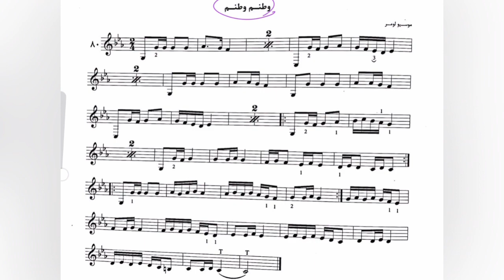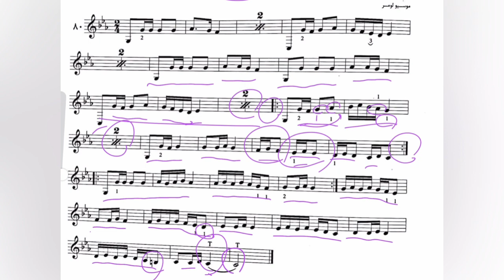تصنیف نام جاوید وطن رو اصولی یادبگیر [اجرا-آموزش-نت خوانی]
درود دوستان در این ویدئو تصنیف نام جاوید وطن را با تار براتون آموزش دادم امیدوارم که مفید باشه
00:00  نوازندگی تصنیف
 01:04 آموزش تصنیف
04:13 نت خوانی
دوستان عزیزم اگه اولین باره که ویدیوهای آموزشی من رو میبینید خوشحال میشم که کانال رو سابسکرایب کنید و ویدیو رو لایک کنید چون من هر هفته به صورت منظم چندین ویدیو آموزشی به صورت مرتب در این پیج بارگذاری می‌کنم که میتونه خیلی به شما کمک کنه.